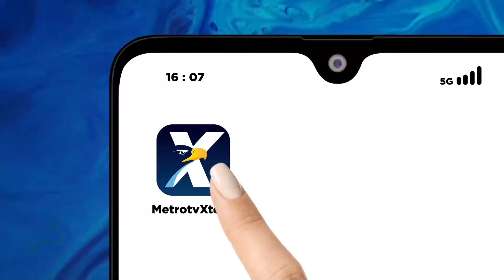Berebut Restu Dari Kiai Di Pemilu 2024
MetroTV, Analis politik Ahmad Khoirul Umam menyebut capres dan cawapres yang bisa merebut hati para kiai dan ulama maka bisa juga merebut suara para santri di pemilu yang akan datang.